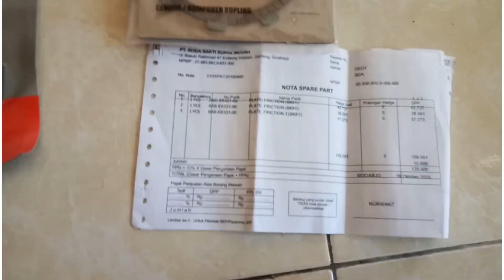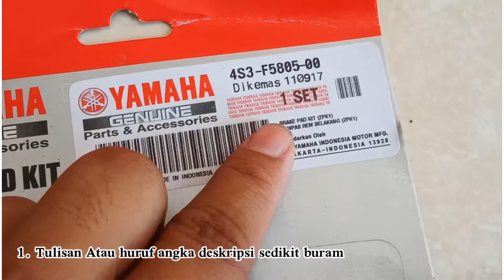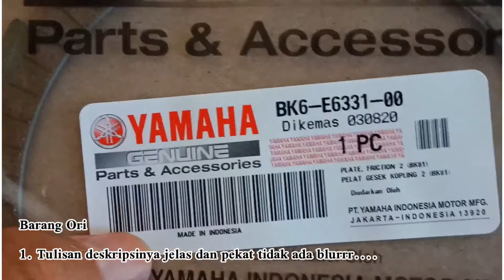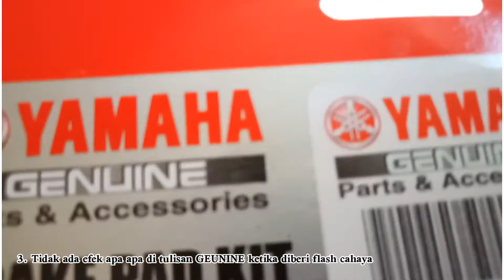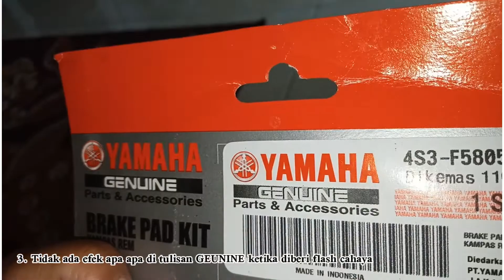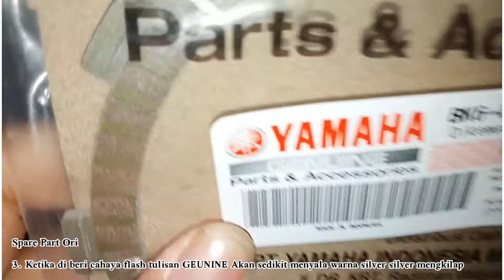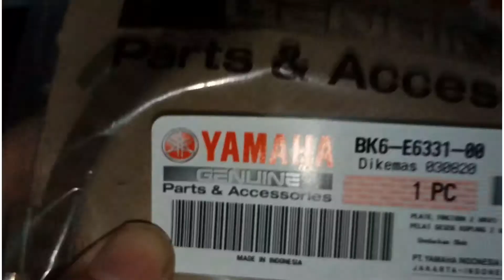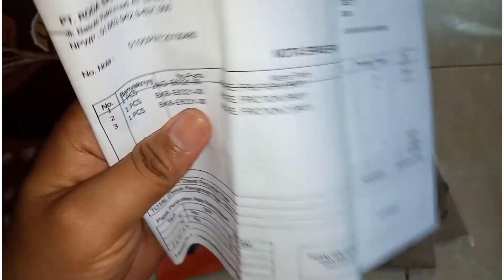SPAREPART Orisinil dan KW cara membedakan melalui Detail kemasan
Ya Hallo teman temen Kembali lagi di Channel saya DiandreMotovlog™

dividio saya kali ini saya akan membahas dan memberi info sepytar perbandingan sparepart ori dan kw dan cara membedakanya melalui kemasan yg ada.

penasaran dengan vidionya yuk langsung simak aja vidio saya ya

Jangan Lupa buat :

1. Like
2. Comment
3. Share

Terima kasih.

Penasaran dengan modif modif Vixion R yg RECOMENDED dari Vidio saya yang murah dan keren bisa klik link dibawah ini :